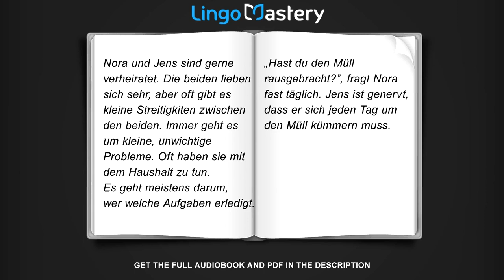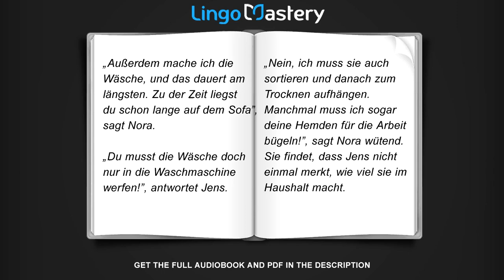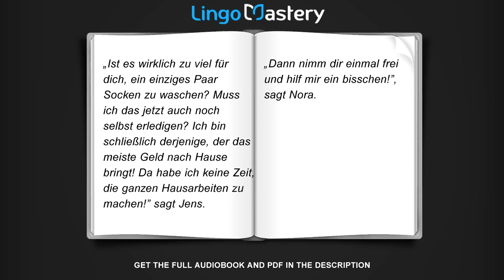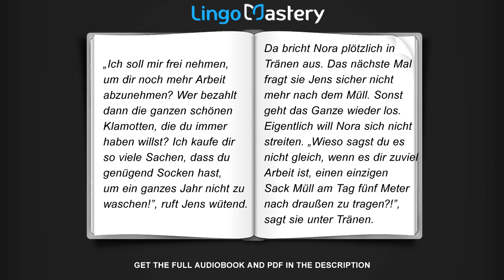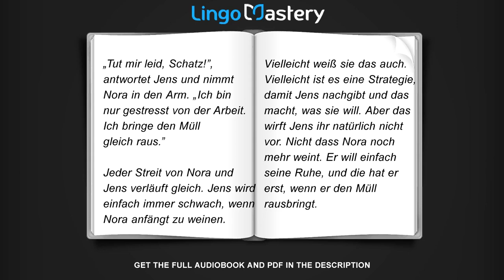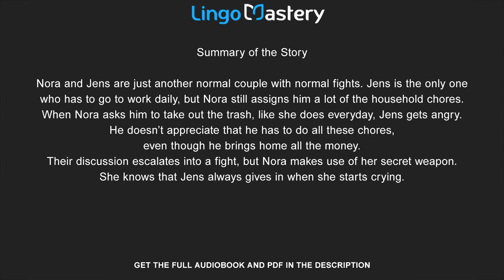German Short Stories for Beginners - Learn German With Stories [German Audio Book for Beginners]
Learn German with German Short Stories for Beginners. German Audiobook with German Stories for beginners by Lingo Mastery.

This is the first chapter from our German audiobook, German Short Stories for Beginners: 20 Captivating Short Stories to Learn German & Grow Your Vocabulary the Fun Way!

Don't have an Audible account?